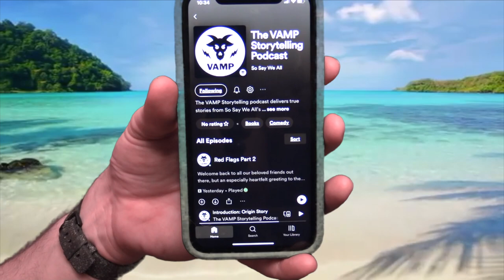Hot Story Summer Launch Video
The kickoff video for So Say We All's 2022 Hot Story Summer Fund Drive! Help us reach our goal of raising $10, 000 by August 1st by giving today